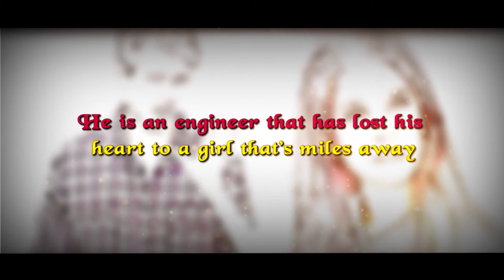Can Someone Replace Her?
Some love stories are born to die, but unluckily, some die even before they are born. The same happens to Parth, an engineering student. He falls for a girl, who is miles away from him, after chatting with her one night. Still, he is able to hear her heartbeat.
What would you do if destiny twists the road you take at each and every step of your life? How will you react when the happiness in front of you converts into chaos in one second? Being an engineer, Parth never loses hope in his better half, but he is helpless in front of his destiny. He silently accepts it as a part of his life.
Still, today, he wakes up in the morning with the hope for her to come and say, “PARTH, I LOVE YOU!” He would hug her so tightly in his arms and never let go. Let’s see what happens.
WARNING: Don’t blame me if you are broken into pieces after reading this. I am not responsible for it.